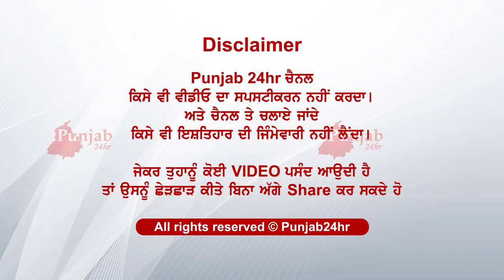ਮਾਂ ਆਖੇ ਮੱਥਾ ਟੇਕਣਾ ਵੀ ਨਾ ਹੋਇਆ ਨਸੀਬ ਪਹਿਲਾਂ ਹੀ...